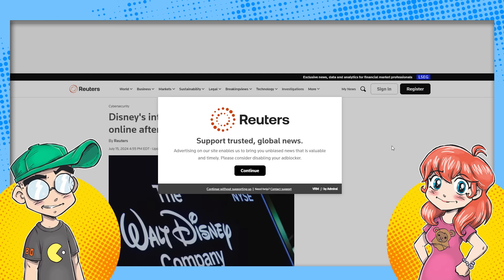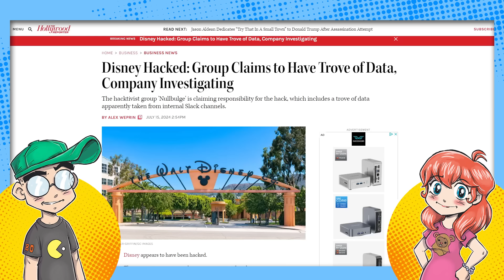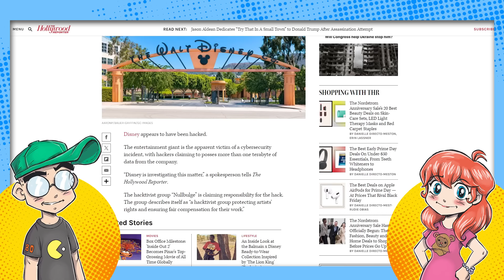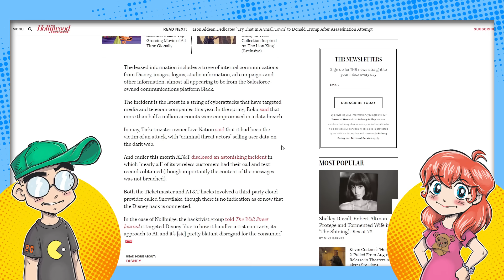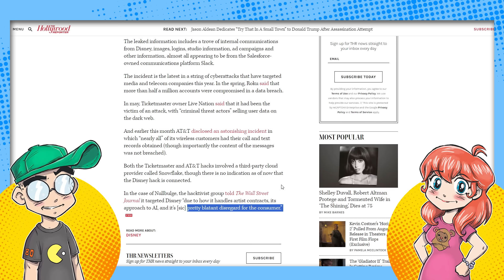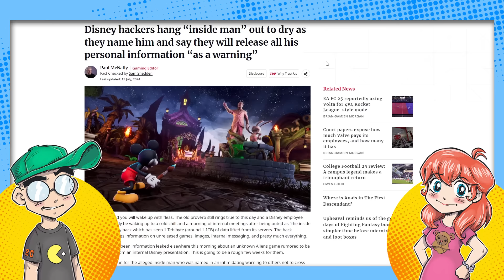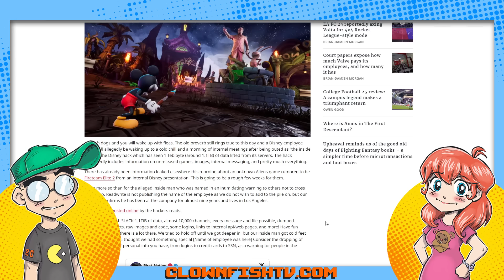Disney Leak: Mainstream Media BEATEN by X and YouTube?!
The Disney Leak was FINALLY covered by The Wall Street today... days after it was posted on X and covered by YouTubers. And this is part of why mainstream media is getting its tail kicked by users on social media. Anyway, the hackers stole about a terabyte of data from the Disney company Slack and are threatening to throw their accomplice (a Disney employee) under the wheels of the bus.